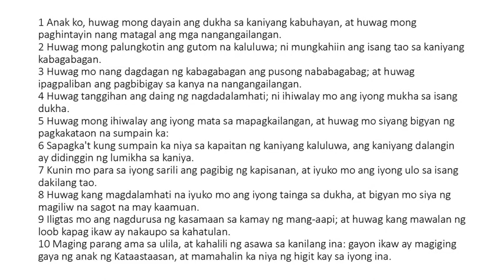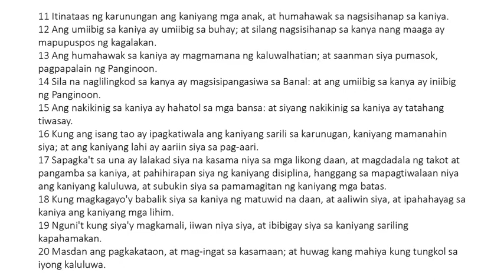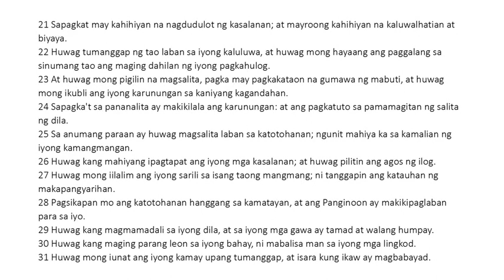Ecclesiasticus 4 Tagalog (King James Bible Apocrypha) Read Along Audio